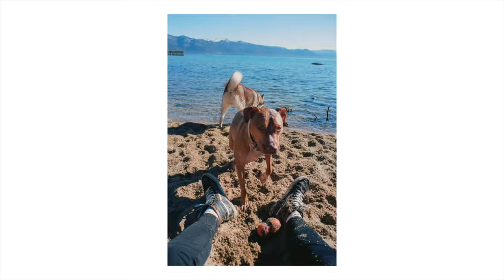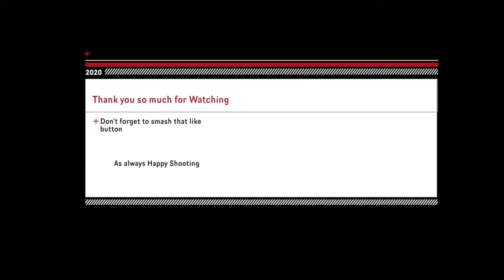Shooting Ektar 100 in Lake Tahoe on Olympus OM-1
99% original content
Camera used: iPhone X
Film Camera: Olympus OM-1
Lens: 35mm, 50mm, 135mm
Film Used: Kodak Ektar 100